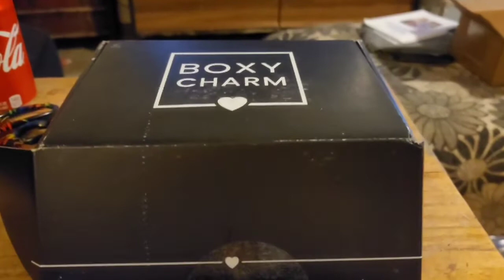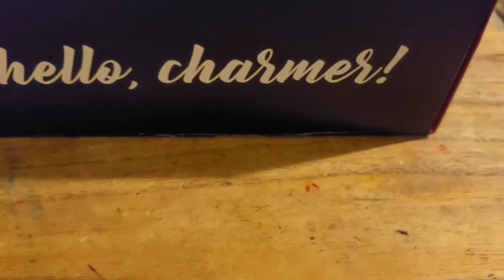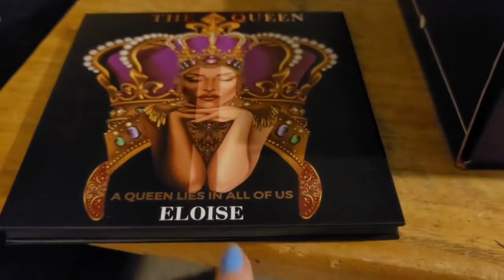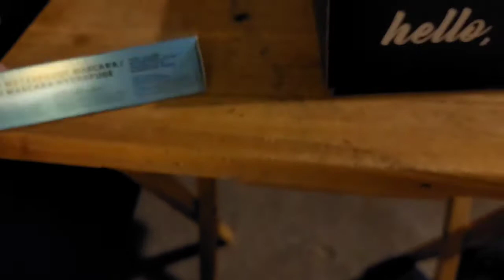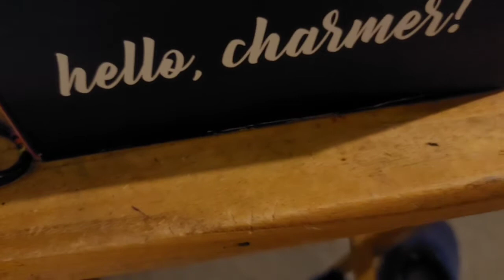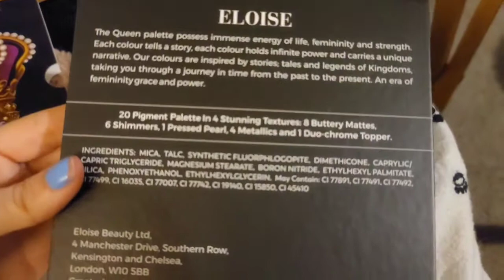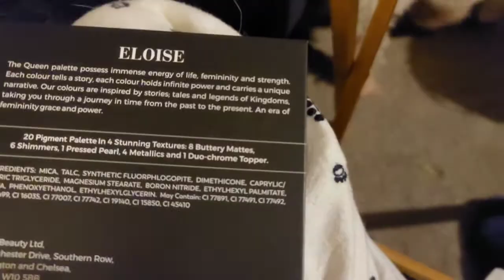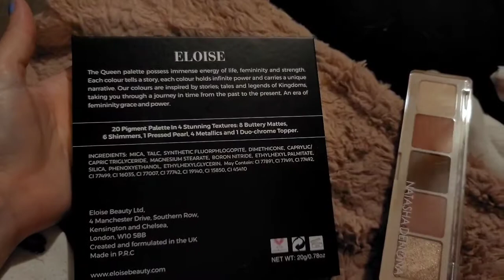Boxy charm November 2020 first look 😲 OMG watch me struggle in this video lol.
Boxy charm first look November 2020 box.
Today I want to apologize in advance for this video. hahahaha I still can not find a good editing app. if you have one drop it in the comments section. I really want to make at least 200 subs before the end of the year. and I want to say thanks 😊 I love you all and be kind to one another.

The name of my cancer renal cell carcinoma- sarcomatoid features- PDL-1 negative.

I am fighting very hard to live longer than they said i would. I still want to live a really cool life and do a lot of fun things. I want ro try a lot of new things, so that is one of the reasons why I started this YouTube. That way I can get ideas from all of you. Also who knows, maybe somebody will see this and they will know of a new treatment and I can try that. Because my goal is to live long enough to become a mom and have a family and just live as long as i can and love as much as can.